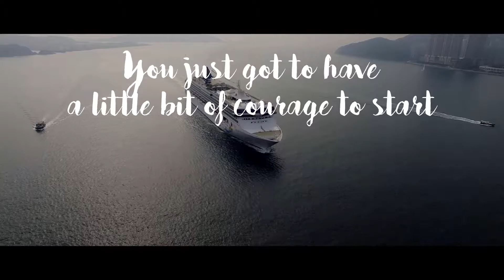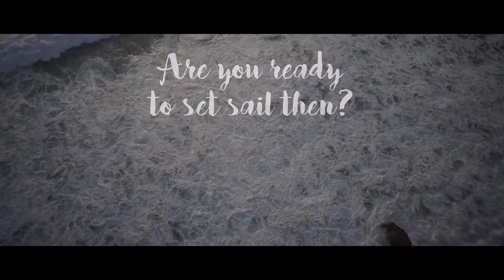Around the World in 113 Days by James Cameron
In the Winter of 2007, my wife and I came upon the idea of taking an around the world cruise. Our reasoning: most importantly, we were both in good health and were not limited physically from enjoying all the experiences such a trip could provide; we were both retired and could reasonably afford such a trip if we were prudent in selecting among all of the add-on op-tions. We had taken multiple Caribbean cruises over the years and were "ship ready" and we had great curiosity about the numerous variances in world cultures as well as topographies.
We decided upon a Holland America cruise upon the flag ship Amsterdam. The route was a sleep friendly west to east, leaving and arriving from Ft. Lauderdale, FL. Our cruise de-parted on January 4, 2008 and arrived back at Ft. Lauderdale on April 27, 2008 -- a total of 113 days, covering 35,936 nautical miles and stops at 41 ports. An itinerary of our cruise is included as an appendix.
As we concluded the arrangements for our cruise, we promised our friends and relatives to send regular emails of our adventures. We gathered information from various sources to compose our emails as the cruise progressed. The normal course of accumulating historical facts and descriptions of current culture and local customs were gained in advance from highly educated speakers brought aboard ship prior to each disembarkment. Typically, these speakers were natives of the countries or environments they described. We closely followed and took copious notes of these presentations, delivered in the ship's auditorium.
A second source of information along a broad spectrum of topics were the native guides assigned to our groups on shore excursions, be they by foot, bus or water craft. Without excep-tion, the local guides were invaluable in presenting the realities of their countries, environments and life styles.
Lastly, each of our shore excursions produced vivid and unique impressions of our envi-ronments that would be in addition to, and sometimes counter, to our on board presenters and our shore guides. Little did we know that our collection of emails and photos would later become chapters in a book. Our advice to our readers -- it is better to experience it live than read about it. Should you decide to take such an around the world cruise we wish you Bon Voyage.
Jim & Connie Cameron